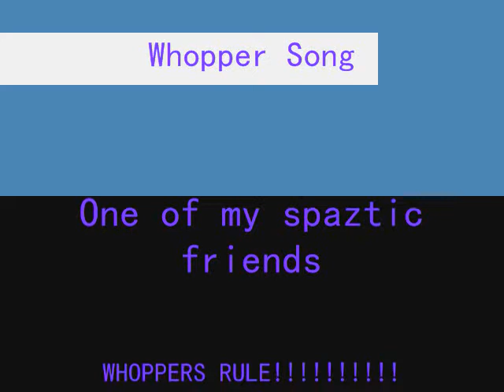WHOPPERS!!!!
My spaztic friend sang this song... For ur pleasure, the lyrics are:
I work at Burger King making flame-broiled Whoppers
I wear paper hats
Would you like an apple pie with that?
Ding fries are done
I gotta run
I gotta run
I gotta run
I gotta run
Don't bob for fries in hot vat it really hurts bad and so do skin grafts

Where is the bell?
Wait for the bell
Can't hear the bell
Diiiinnnnnggg frieeesss arreee doneee.